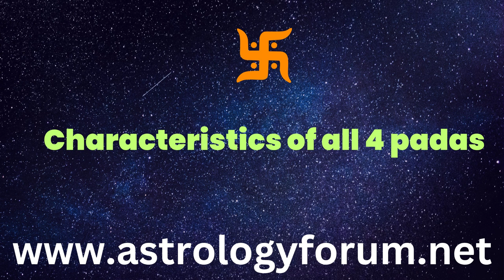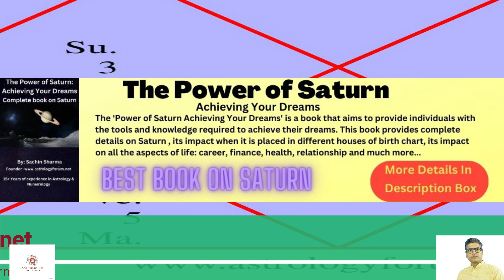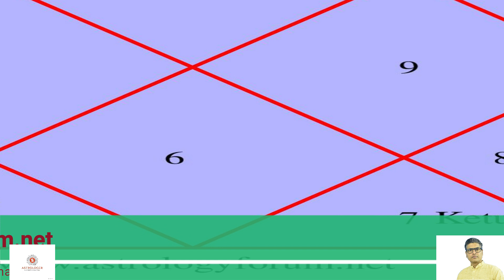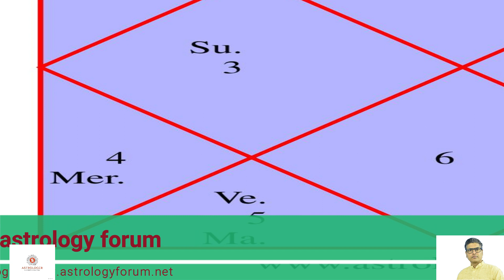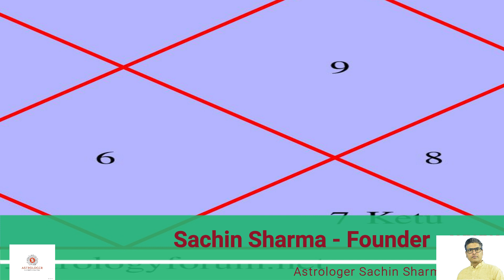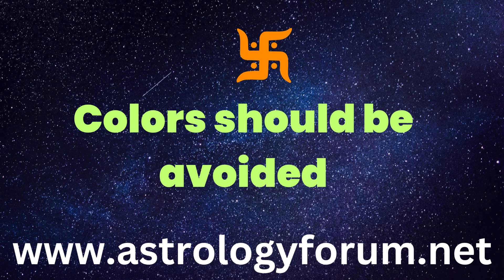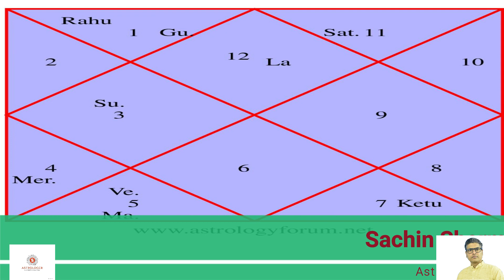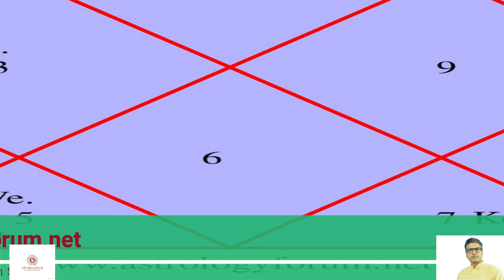Mrigashira Nakshatra,mrigasira nakshatra lord,mrigashira nakshatra female,mrigashira nakshatra male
Our E-Books :
Astrology E-Books: